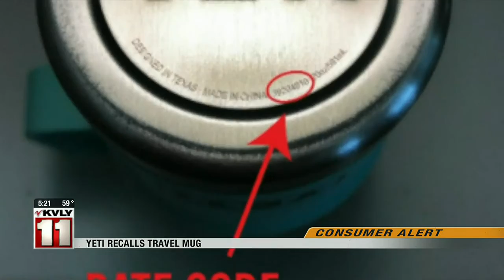News 500PM News November 5 Part 3